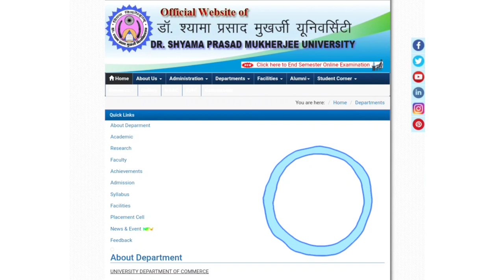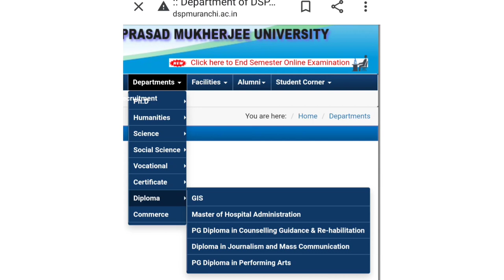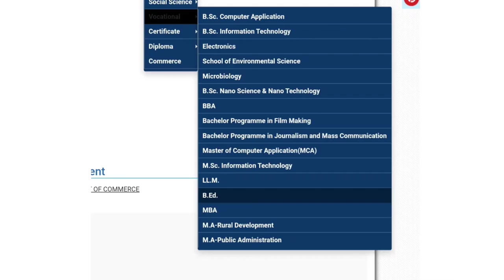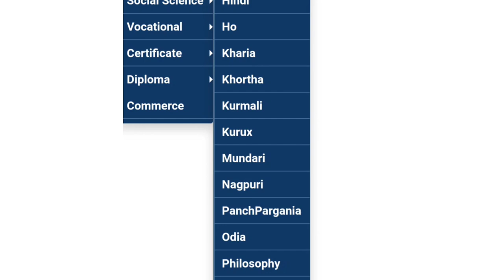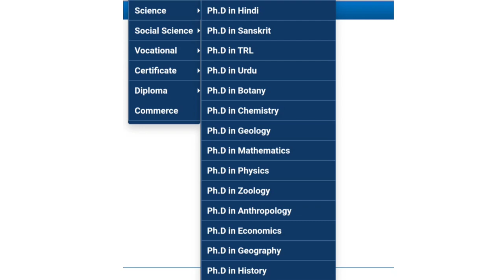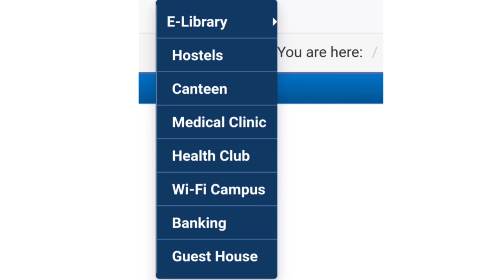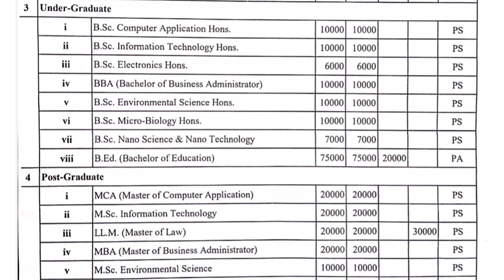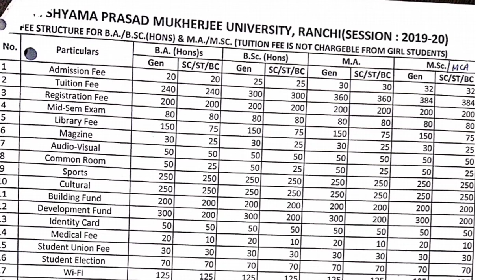Admission Process | Fee Structure | Courses 📚 Dr Shyama prashad mukharjee / Ranchi College 📚